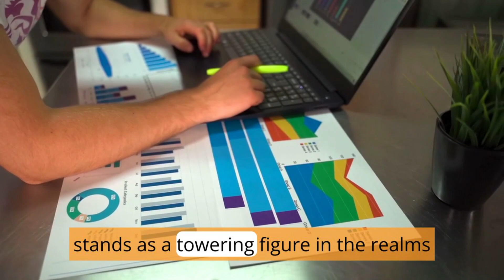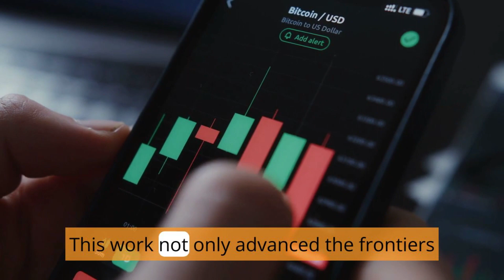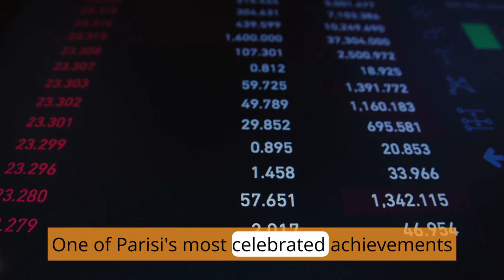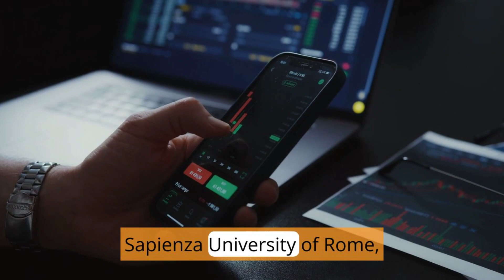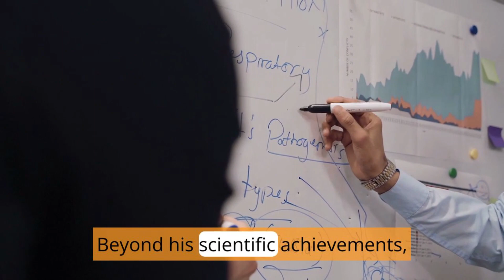Giorgio Parisi: Illuminating Complexity in Theoretical Physics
giorgio parisi
parisi
giorgio parisi (academic)
giorgio parisi nobel prize
giorgio parisi propagandalive
timelinegiorgio parisi
'giorgio
parisi zoro
parisi'
nobel parisi
paris
fisica teorica
telediario
fisica
giovani
premio nobel fisica
cucciari
biologia
sistemi disordinati
disordine
simmetria
nobel prize for physics
physiology
premio nobel fisica 2021
nobel fisica
informacion
information
psicoanalisi
enzo marinari
geppi cucciari
giorgio parisi
interdisciplinary applications in physics
science reporter magazine june 2022 in hindi
in a flight of starlings: the wonders of complex systems
quantum physics we do not fully understand part 2
nobel prize for physics 2021
physics
science reporter magazine june 2022 for upsc pcs in hindi
theory and applications of machine learning
phase transitions and critical phenomena
quantum computing qubit error-correction
particlephysics
subatomicparticles